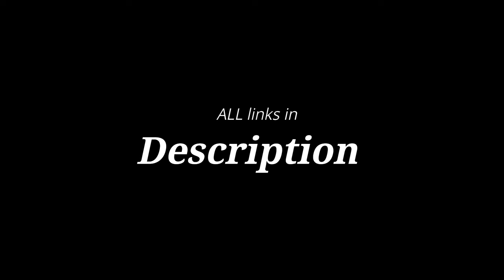Demons | F1 Music Video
👇| See description